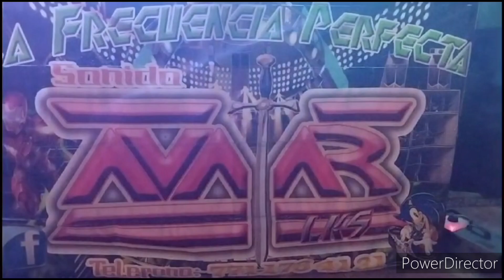sonido avatar lks Epazoyucan Hgo. 11 noviembre 2023 te esperaré en el cielo